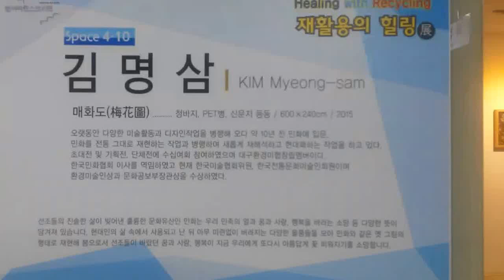Healing with Recycling 재활용의 힐링展 김명삼작가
2015 범어아트스트리트 기획공모 전시
대구환경미술협회 Healing with Recycling 재활용의 힐링展
기간/2015년9월1일~10월2일
시간/11:00~20:00 월요일 및 공휴일 휴관
장소/범어아트스트리트 SPACE 전시장

범어아트스트리트 기획공모 선정사업으로, 우리가 일상생활에서 쉽게 쓰고 무심코 버려지는 1회용품, 재활용품 등을 자원 재활용 및 자원 보존을 위해 재활용품을 활용한 작품 전시인 Healing with Recycling 재활용의 힐링展입니다.

이번에 개최되는 이 전시는 물질문명의 산물인 쓰레기가 넘쳐나는 현실 속에서 살고 있는 우리가, 우리의 주변 환경을 다시금 돌아보고 반성하고, 재활용에 대한 우리의 환경 의식을 다시금 되돌아보게 하여, 이를 통해 우리의 지구 환경이 오염에서 좀 더 깨끗하고 나아질 수 있는 계기가 되고, 현대를 살아가는 현대인에게 녹색 마인드 고취를 위한 지친 마음에 힐링을 주기 위한 취지로 개최됩니다.

이번 전시를 계기로 버려지는 재활용품에 좀 더 관심을 갖고, 이를 리싸이클링, 업싸이클링으로 업그레이드하여 깨끗한 지구환경을 만드는 데 있어서, 우리 모두가 몸소 실천하는 계기가 되었으면 합니다.

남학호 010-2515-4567